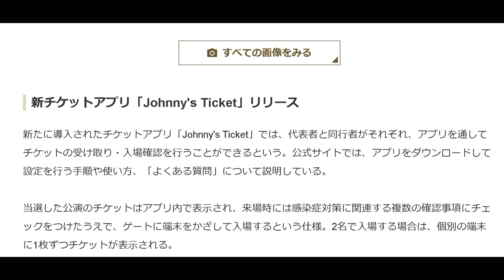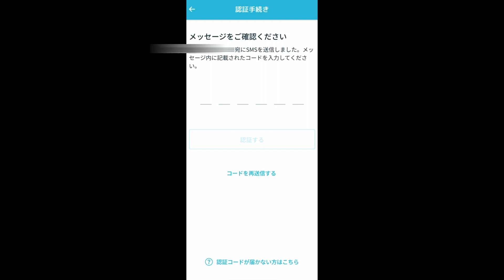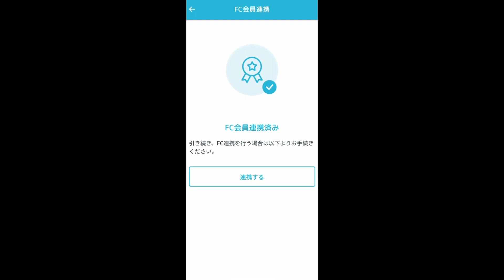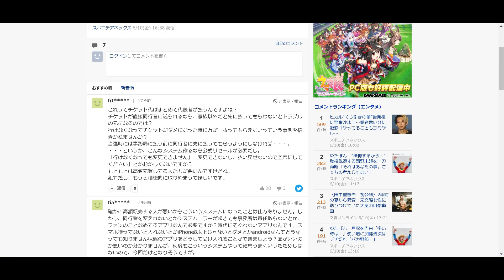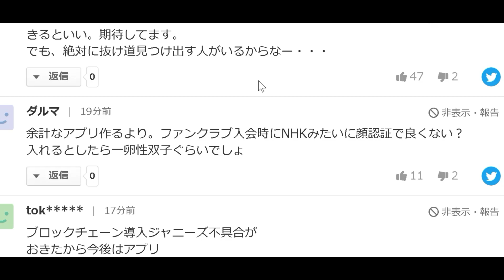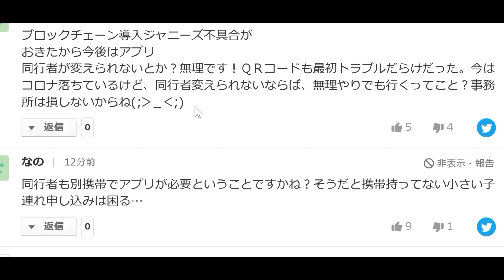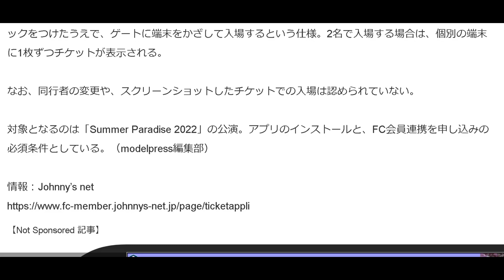【重要】ジャニーズ事務所が新チケットアプリ導入を発表 ！「サマパラ」が対象に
【Made inご予約はこちら↓】
👑初回A+B+通常版セット
👑通常盤のみ 特典：アクリルスマホスタンド
👑初回限定盤Aのみ 特典： ステッカーシート(A6サイズ)
👑初回限定盤Bのみ 特典： クリアポスター(A4サイズ)

・3/5発売！平野紫耀くんCMのジュレームip
下記リンクから購入できます✨

King＆Prince
9th SG 4/13(水)
「Lovin' you / 踊るように人生を。」
発売👏✨
宜しければご利用ください(*´▽｀*)

・【先着特典有り】Lovin' you／踊るように人生を。

👑BGM👑
◆ギター/ベース➡中ちゃん

坂上賢時

２５歳の時に「The Back Beat」に加入し、プロデビュー。都内のダンスホールを中心に、様々な現場を経験。２９歳の時にフリーになり、ラッキー池田、T-PISTONZ（アニメ「イナズマイレブン」の主題歌「マジで感謝！」のプロモーションビデオ撮影等）、「想い出がいっぱい」で有名な元H2Oの中沢けんじ等と共演。

柴田健太

◆ Filmora様